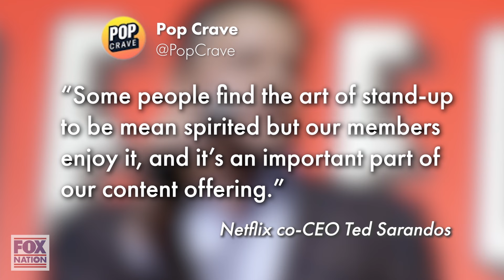How Dave Chappelle took on cancel culture | Fox Nation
Cancel culture was clearly no match for world famous comedian Dave Chappelle. And when they tried to shut him down, this comic emerged as a free speech warrior. But most of all, the man is just plain funny.

Fox Nation is an entertainment streaming service with unmatched access to exclusive shows featuring your favorite FOX hosts and unapologetically patriotic content. Get the app that America is Streaming.

Shop!